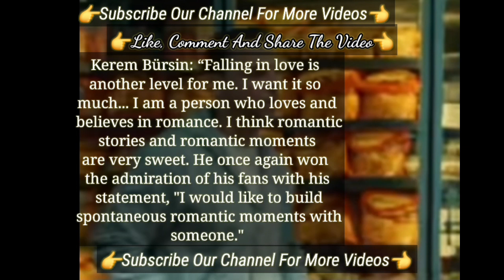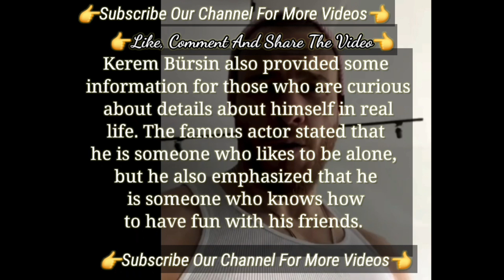Famous actor Kerem Bürsin Falling In Love | Turkish Tv Series Actor Ya Çok Seversen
Hafsanur Sancaktutan talked about Her Former Partner Kerem Bürsin | Let My Private Life To Me
There is not Good Hafsanur Sancaktutan said That | Ya Çok Seversen Actress Hafsanur Sancaktutan
Hafsanur Sancaktutan and Kerem Bürsin Talked Both Talked In The Magazine For Ya Çok Seversen Turkish Series
New Together in One Series Kerem Bursin and Hafsanur Sancaktutan
New Together in One Series Kerem Bursin and Hafsanur Sancaktutan | Kerem Bürsin's New Series
Kerem Bürsin new series
Kerem Bürsin turkish series 2023
Kerem Bürsin new series 2023
Kerem Bürsin new series turkish television
Turkish Television series 2023
Kerem Bürsin new series hafsanur sancaktutan
Kerem Bürsin new series again
Kerem Bürsin hande ercel sen cal kapimi
Kerem Bürsin Hafsanur Sancaktutan Series
Kerem Bürsin Hafsanur Sancaktutan  dizi
Kerem Bürsin Hafsanur Sancaktutan Turkish tv series
Kerem Bürsin Hafsanur Sancaktutan Turkish series
You Knock on my door series
You Knock on my door dizi
You Knock on my door Turkish series
You Knock on my door turkish tv series
You Knock on my door tv series
You Knock on my door italy
You Knock on my door Spain
You Knock on my door France
Love Makes You Cry dizi
Love Makes You Cry turkish series
Love Makes You Cry Deniz Can Aktas Hafsanur Sancaktutan
Ask Aglatir dizi
Ask Aglatir series
Ask Aglatir turkish tv series
Ask Aglatir turkish series
Aşk Ağlatır dizi
Aşk Ağlatır dizi hafsanur
Aşk Ağlatır Hafsanur Sancaktutan
Aşk Ağlatır turkish series
Aşk Ağlatır turkish tv series
Son Yaz dizi
The Last Summer turkish tv series
Last Summer turkish series
Akgün Gökalp Taşkın Yağmur Kara
Alperen Duymaz Hafasanur Sancaktutan
Darmaduman turkish tv series
Darmaduman series
Darmaduman dizi
Bu Şehir Arkandan Gelecek dizi
Bu Şehir Arkandan Gelecek turkish series
Heart of the City turkish series
Heart of the City dizi
Şeref Meselesi dizi
Şeref Meselesi turkish series
Şeref Meselesi turkish tv series
Aynen Aynen series of Kerem Bursin
Aynen Aynen dizi
Muhteşem İkili dizi
Muhteşem İkili turkish series
Muhteşem İkili turkish tv series
Kerem Bursin's turkish tv series
Kerem Bursin's turkish series
Kerem Bursin series 2023